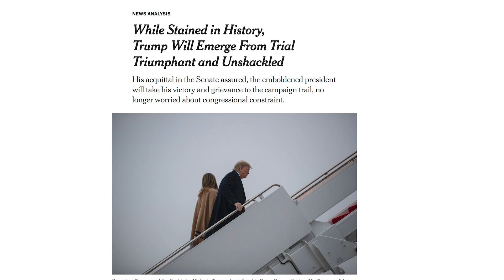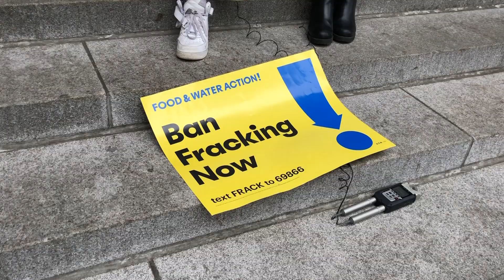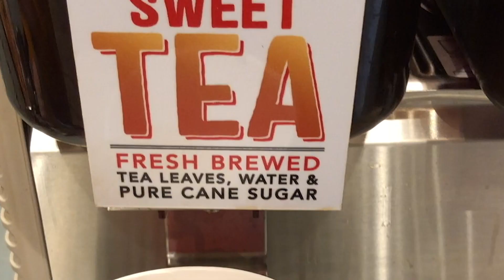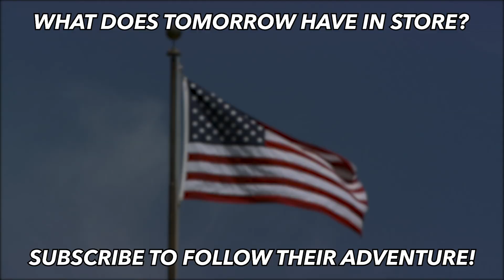The Road to Iowa: Day Two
Welcome to Pittsburgh! On the ground in Pittsburgh, the team hears from the local chapter of The Socialist Alternative, meets up with the Fridays for Future chapter and learns about fracking, plus what the Green Party of Allegheny County is working on for 2020 and beyond. A stop at Randyland and they're off to the next place!

The Tylt team is hitting the road! The Iowa caucuses are February 3, 2020, but the 2020 election is so much more than just a vote. Young people all over the United States are fighting for their communities and trying to make a change, and we want to show what's really going on! Join Jessie, Aasha and Jon every day on their road trip to meet incredible people doing the work – and having some fun adventures along the way.

Follow the crew on their journey with live updates!

Credits:
Video Producer + Director: Jonathon Musgrave
Video Editor: Marie Koury
Editorial Producer: Jessie Blaeser
Content Producer: Aasha Collins
Supervising Producer: Ashley Blakely